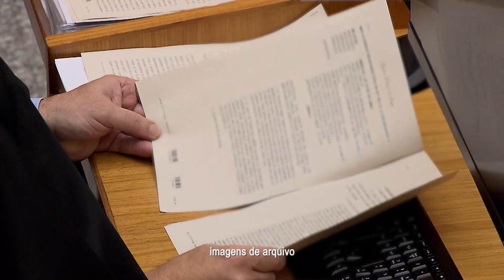Determinada suspensão de prazos administrativos relacionados à certificação de entidade beneficente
​O ministro do Superior Tribunal de Justiça (STJ) Napoleão Nunes Maia Filho determinou a suspensão provisória dos prazos dos processos administrativos relativos à Certificação das Entidades Beneficentes de Assistência Social (Cebas) em tramitação no Ministério da Educação.